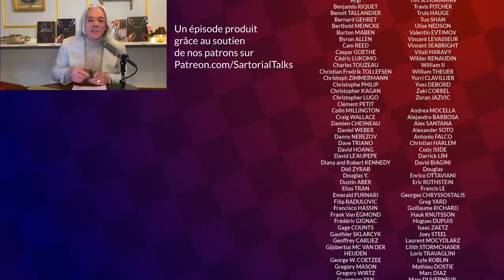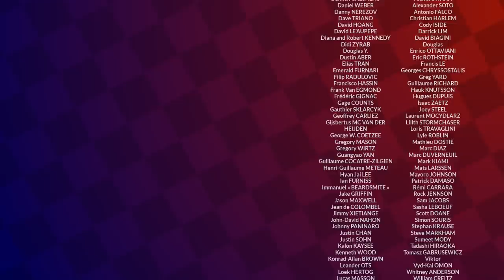15 montres élégantes (et abordables) de 200 € à 1500 €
Dans ce nouvel épisode des Discussions Sartoriales, Hugo partage une sélection minutieuse de 15 montres élégantes et accessibles entre 200 et 1500 euros. Ou quand élégance ne rime pas forcément avec finances.
Liste des montres sélectionnées dans l'épisode:

4:48 : Orient Bambino
7:03 : Timex Marlin
9:28 : Bering Automatic
11:58 : Brew Retrograph
13:56 : Baltic Trois Aiguilles
16:34 : Lip Himalaya
18:35 : Junkers 100 Years Bauhaus
21:09 : Tissot Le Locle
22:36 : SEIKO Presage
24:15 : Hamilton Jazzmaster
27:02 : Panzera Breuer Chronograph
29:13 : Junghans Max Bill
31:05 : Frederique Constant Classics Automatic
33:33 : Pequignet Equus Regulateur
36:16 : Longines Flagship Heritage